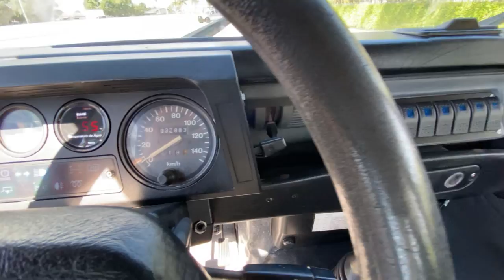PCARMARKET Auction: 1997 Land Rover Defender 130 Pickup 300TDi 5-Speed